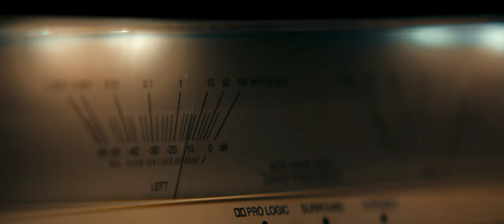Evil Dead Rise (2023) - Official Final Review Trailer | 4K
A reunion between two estranged sisters gets cut short by the rise of flesh-possessing demons, thrusting them into a primal battle for survival as they face the most nightmarish version of family imaginable.
Director: Lee Cronin

Cast: Mirabai Pease, Richard Crouchley, Anna-Maree Thomas, Lily Sullivan, Noah Paul, Alyssa Sutherland, Gabrielle Echols, Morgan Davies, Nell Fisher, Billy Reynolds-McCarthy, Tai Wano, Jayden Daniels, Mark Mitchinson, Melissa Xiao